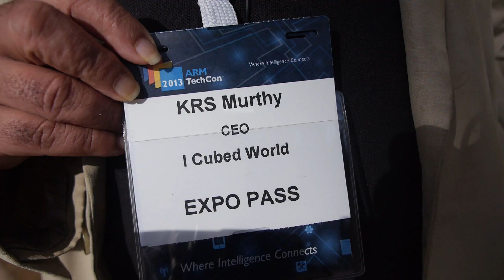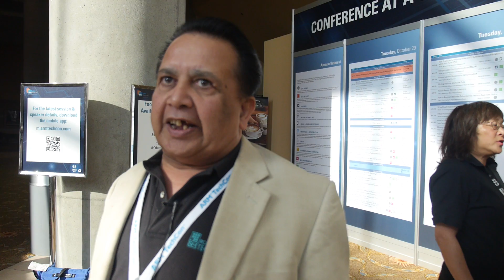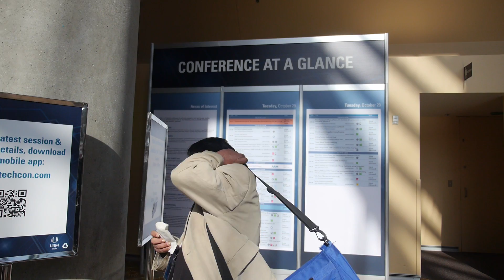KRS Murthy of i3world.us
talking about ARM technology in this interview. KRS Murthy talks about high potentials of ARM technology and other objects and features that can be added to make a perfect combination for usage in the market as desktop, server and mobile technology industry. What's coming in the future, what will get huge and what is going to fail?

Dr. Murthy is a serial entrepreneur, serial C level executive, inventive scientist, innovative engineer, leader in professional societies and public speaker. His passion encompasses singing, composing, acting, directing, costumes design, theatre make up, stage craft and design, background music, sound effects, lighting and colored powder painting.